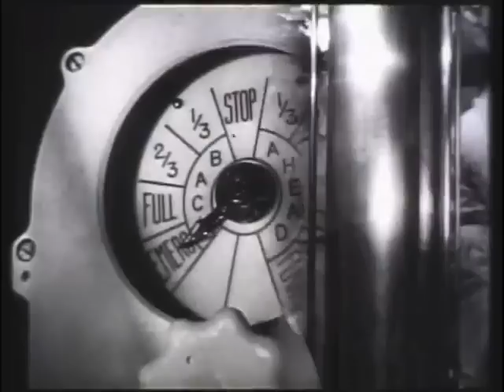USS Tinosa 'The USS Tinosa Story'